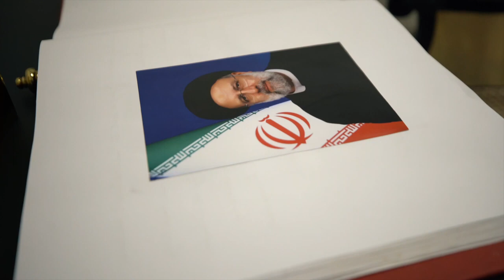Iran President's Sri Lanka visit..